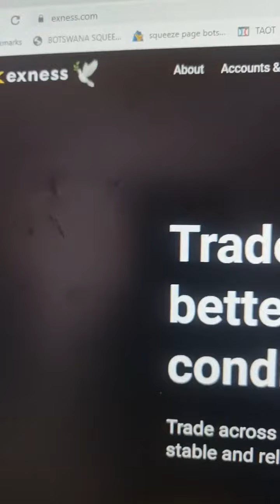Free Forex Class?!? Ref Wayne